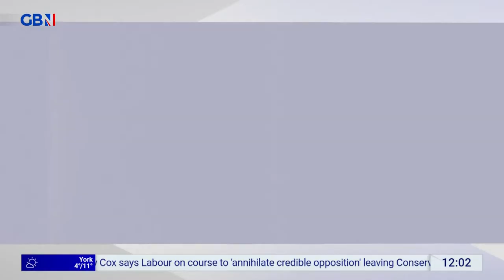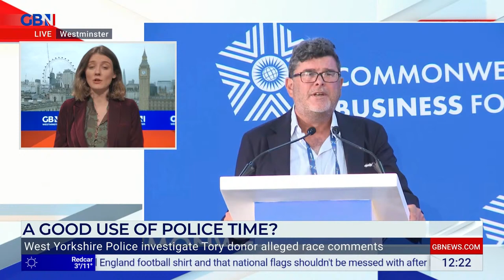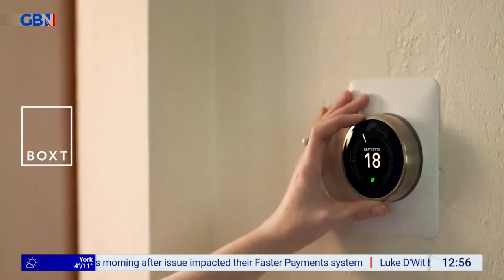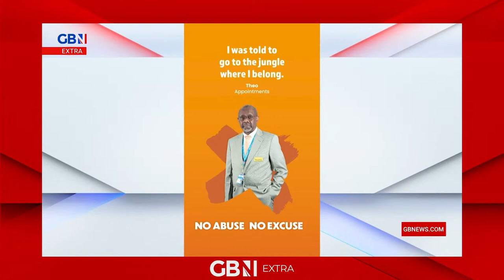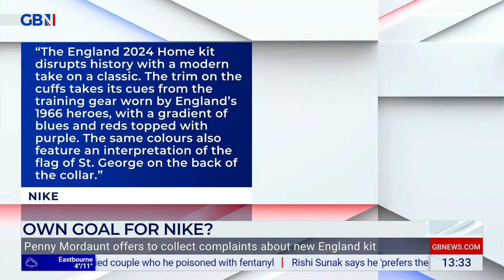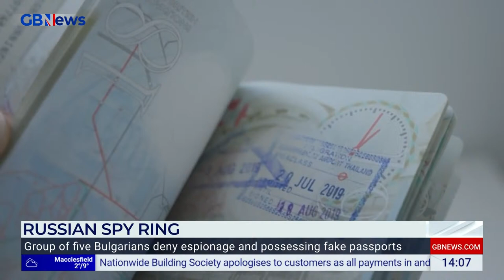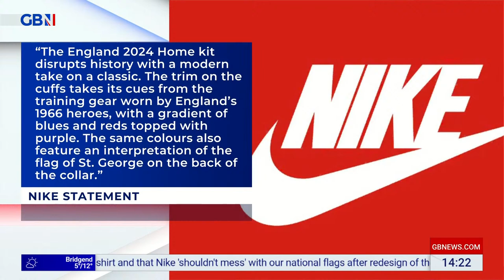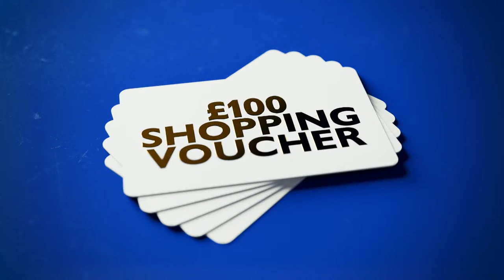Good Afternoon Britain | Friday 22nd March